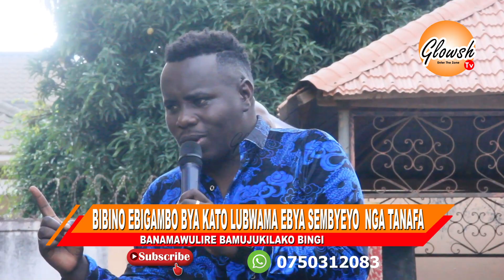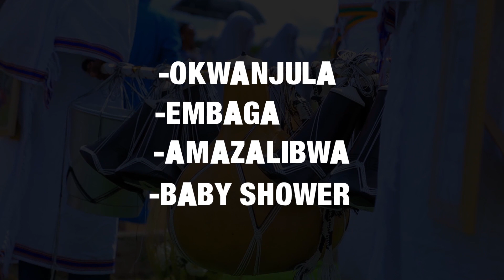BIBINO EBIGAMBO BYA KATO LUBWAMA EBYASEMBYEYO NGA TANAFA,JACOB OMUTUZE,MBAZIRA TONNY,OMUKUNJA BOGODE